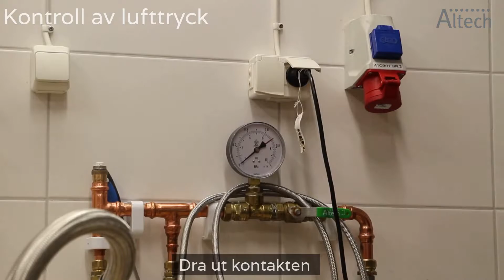Altech pumpar - Uppstart - PPT800, 1100, 1300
Helautomatisk pumpautomat med pumphus i rostfritt stål för rent vatten. Lämplig att använda till exempel i fritidshus eller i villor.